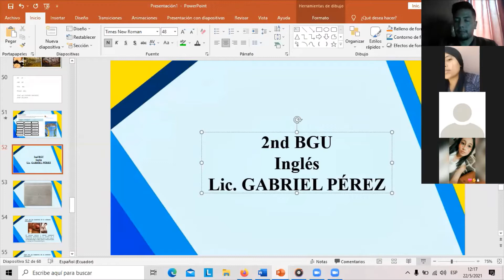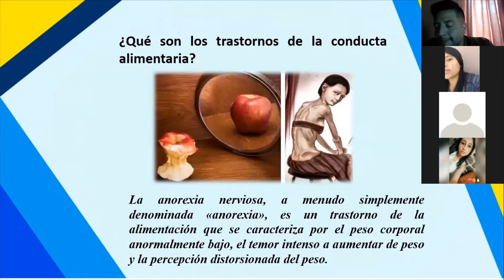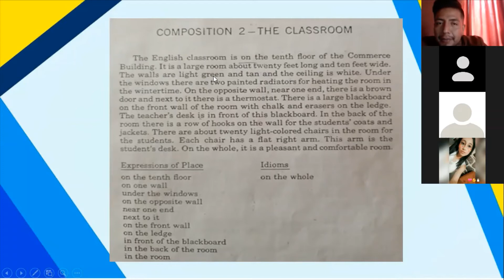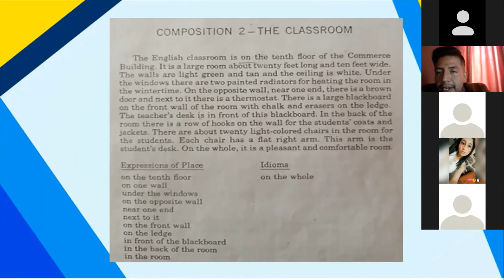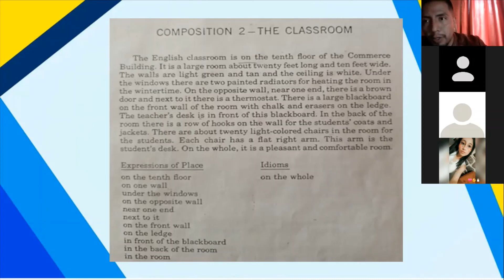2nd BGU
Composition # 2 "The Classroom"